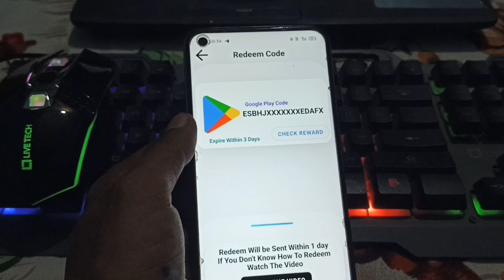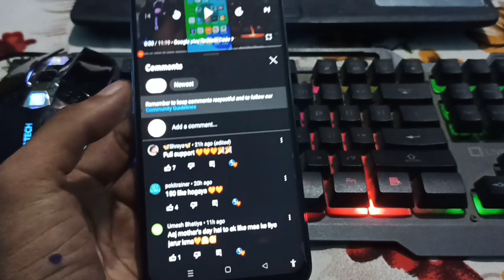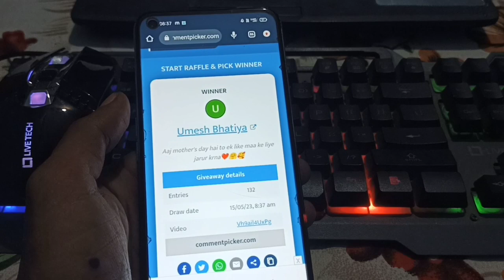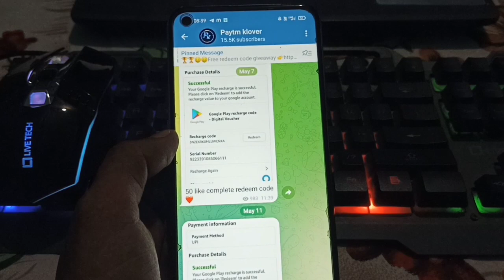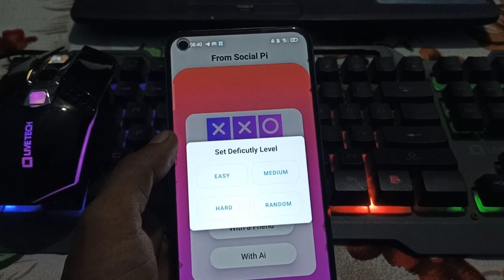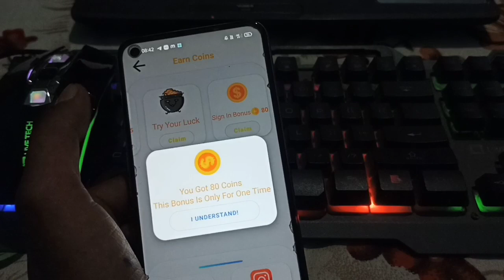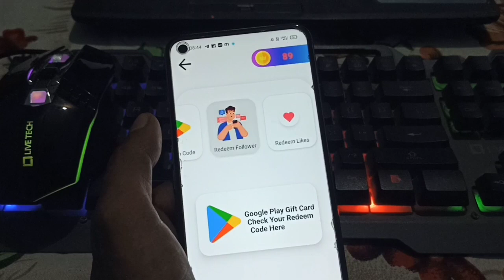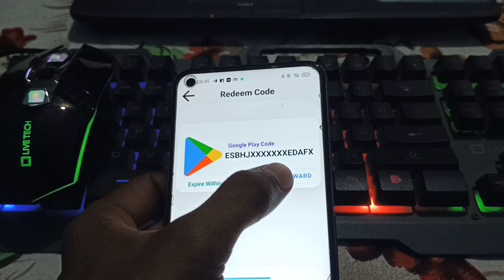Fast Loot🤭 - Google Play Redeem Code App | Free Redeem Code | Today New Redeem Code App🤑